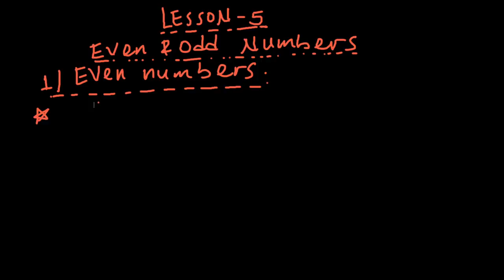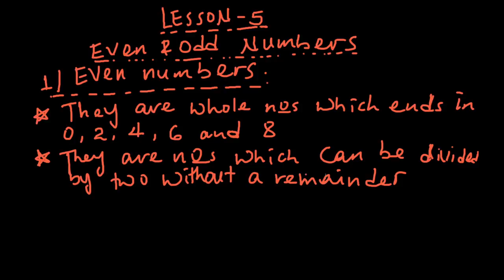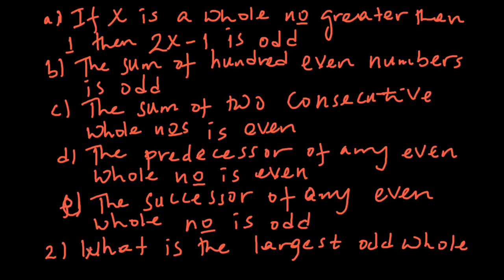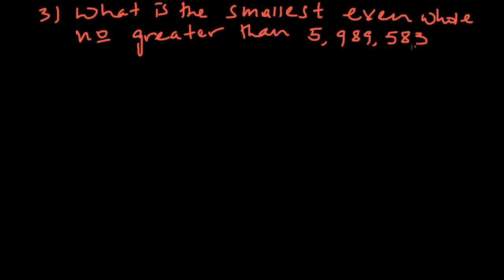Even and Odd Numbers.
This online class will be helpful for all Ethiopian who wants to improve their maths skills.
How to learn Maths Amharic.
Free Amharic tutorials.
ሂሳብን በአማርኛ መማር
Learn Maths through Amharic

PLAY LIST

Comparing whole numbers.
Predecessor and Successor
Maths in Amharic
Free Amharic tutorials.